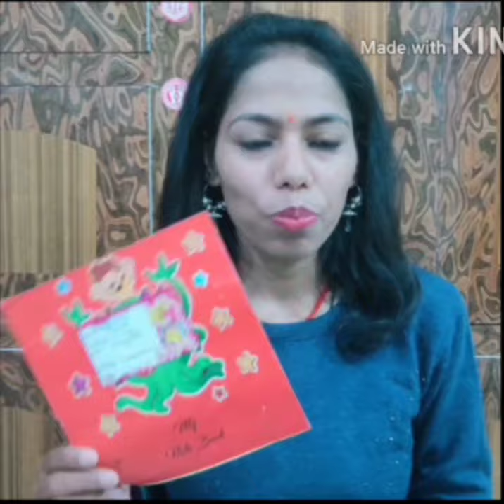Saturday Activity- Part 4 : best out of waste...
Lockdown special activity for kids.